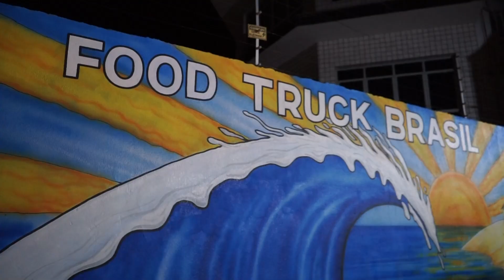FOOD TRUCK BRASIL REINAUGURA EM NOVO ESPAÇO FÍSICO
🎉🚚 Reinauguração do Novo Espaço do Food Truck Brasil! 🚚🎉

Venha conhecer o novo espaço do Food Truck Brasil, onde sabor, qualidade e diversão se encontram. A reinauguração marca uma nova era de delícias gastronômicas, só que agora, em um espaço físico.

No vídeo de hoje, você vai conferir:
🍔 A nova estrutura e ambiente totalmente renovados;
🌭 Os pratos que preparados especialmente para esta ocasião;
🍕 Entrevistas com os chefs que estão por trás das nossas criações;
🍟 Depoimentos dos queridos clientes;
🎶 Muita música e alegria para tornar a sua experiência inesquecível.

Confira esta festa de sabores e novidades! Vamos celebrar o sucesso que já leva mais de 7 anos do Food Truck Brasil!

📍 Av. Dr. João Baptista Soares de Queiroz Júnior, 2151 - Jardim das Industrias, São José dos Campos

ValeShopTv: Traga a sua empresa para fazer parte do programa que mais vende na TV e anuncie com a gente - E-mail

📺 E Assista ao nosso programa na TV Band Vale nas manhãs de sábado e domingo, e de segunda à sexta às 14h00.